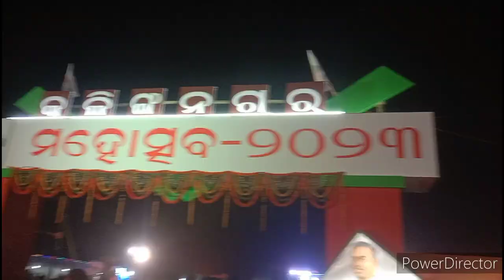Kalinganagar Mahotsav 2023||Sarat Chandra Das official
sare dost ko share kar do video